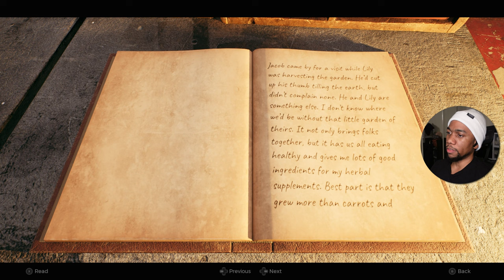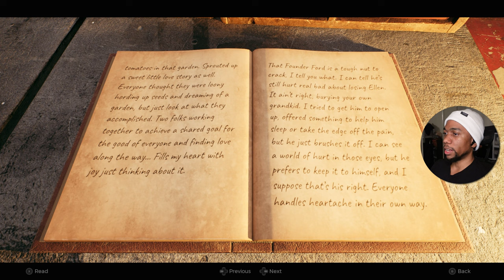Entering a CHAOTIC world! (w/ @pumkinplays)| Remnant 2 - Part 1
We starting a new co-op playthrough, Remnant 2, with the homie PumkinPlays!

Timestamps:
0:00 Introduction
0:51 Creating our character
1:37 Starting the tutorial
16:04 Root Mantis Fight
20:40 Ward 13
31:25 Picking our Archtype
38:26 Exploring more of Ward 13
53:40 Playing together with PumkinPlays
1:03:21 Abyssal Rift
1:20:19 The Putrid Domain
1:46:11 Abomination Boss Fight
1:56:55 Back at Ward 13
1:59:08 Outro